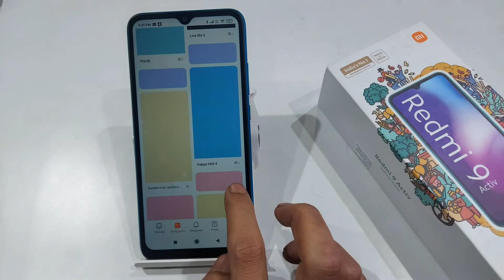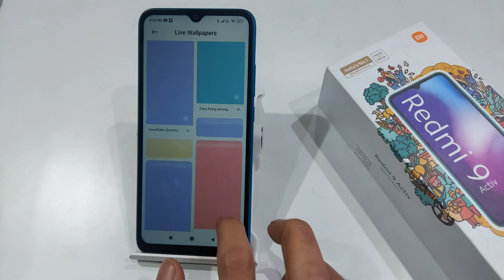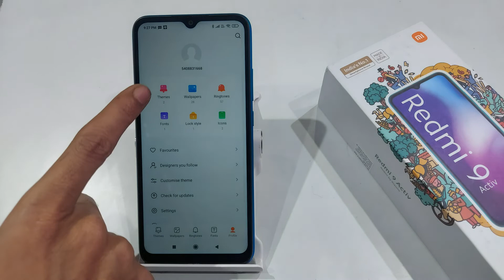How to Set Live Wallpaper in Redmi 9,9 Activ | Redmi 9 Activ me Video Wallpaper kaise lagaye